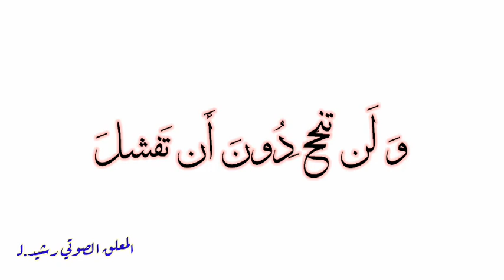الحياةُ/ التعليق الصوتي